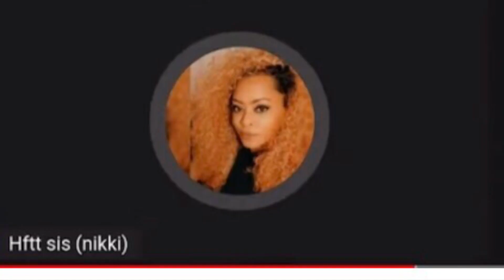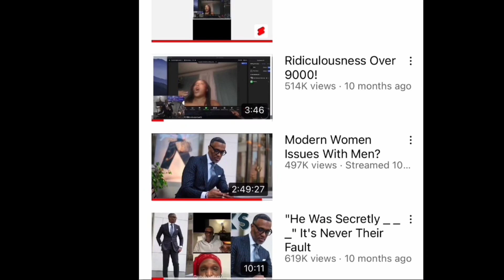AWESOME LOVEBIRDS feat. HERE FOR THE TEA SIS & 😳@bodakrainbowztv